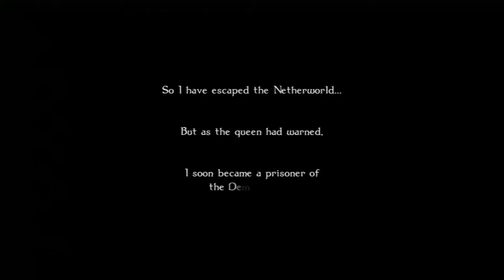Odin Sphere: Leifthrasir - Cornelius Ch1